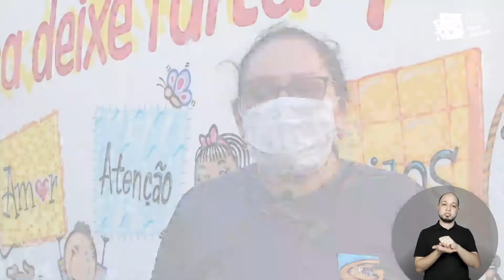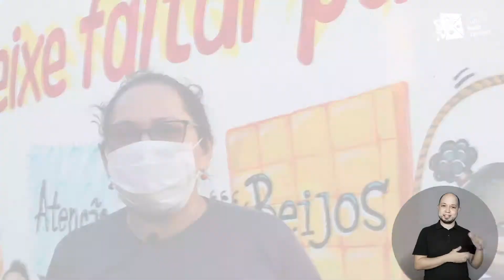NARTE EM PAUTA - WEBSÉRIE INICIATIVAS COMUNITÁRIAS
4ª SEMANA CADA VIDA IMPORTA: NARTE EM PAUTA: WEBSÉRIE INICIATIVAS COMUNITÁRIAS

Continuando com a série de Iniciativas Comunitárias do Grande Bom Jardim, advindas da Chamada Pública CCBJ  de Iniciativas de Desenvolvimento Comunitário, o CCBJ, por meio do Núcleo de Articulação Técnica Especializada (NArTE/CCBJ) apresenta um vídeo dialogando sobre as potencialidades da ação Iniciativas Comunitárias, que conta com 30 organizações, ONGs e coletivos espalhados por todo o território do GBJ.

As organizações do vídeo desta semana são: Centro União Beneficente Dos Moradores do Bairro Granja Portugal; Entre Olhos/ “Brotando A Base”: Ações De Comunicação Popular, Desenvolvimento Comunitário e Direitos Humanos; Espaço Geração Cidadã De Arte e Cultura e Associação Projeto Filhos do Rei.

Acesse o nosso site e confira a programação detalhada da semana